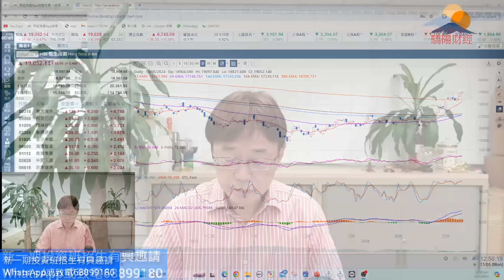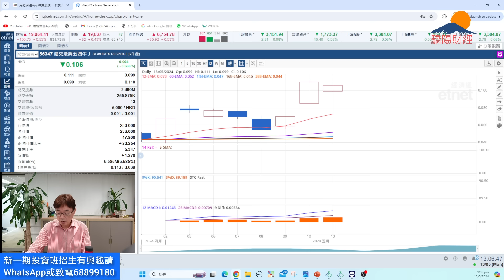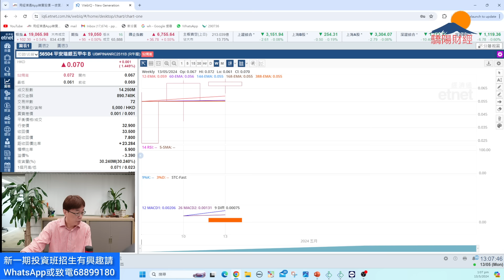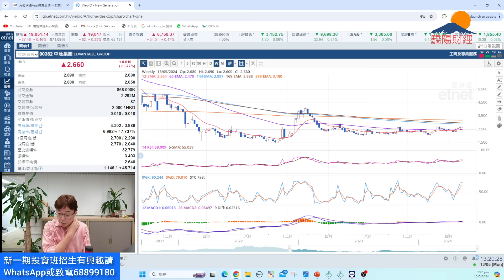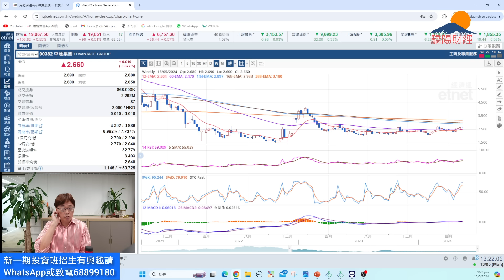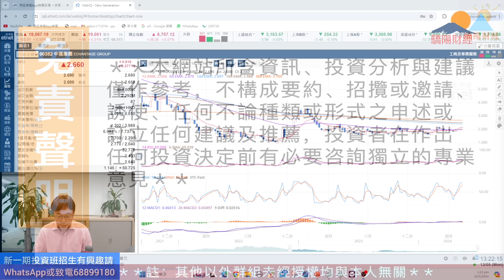潘鐵珊-驕陽財經13/5港股短線如何部署？牛熊證策略分享？科技內房內險股走勢？餐飲及教育股有上升潛力！投資班教你圖表分析及牛熊証與期權對沖潛力大的股票，有興趣可whatsapp或致電68899180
短期投資班教牛熊証及期權如何對沖買入優質股，一共四堂課，3月份開課，唔好錯過啊！

驕陽財經投資牛熊期權短課程新一期 2024年4月12日 開課

授課日期：12/4 逢星期五 (共4堂)

歡迎贊助以添置儀器及提高拍攝質素：
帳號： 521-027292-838